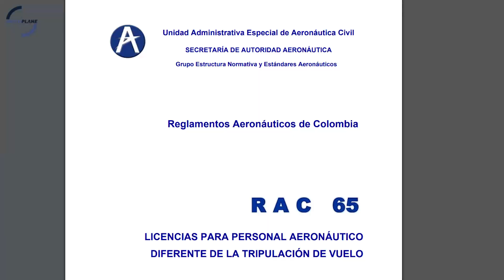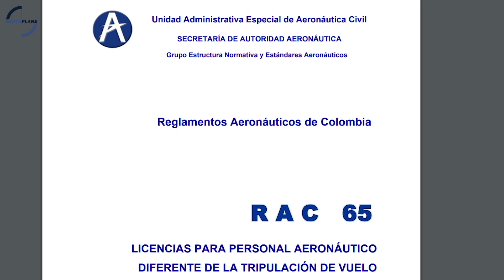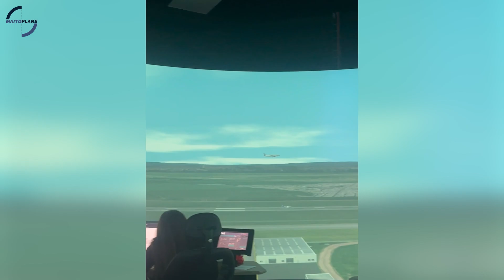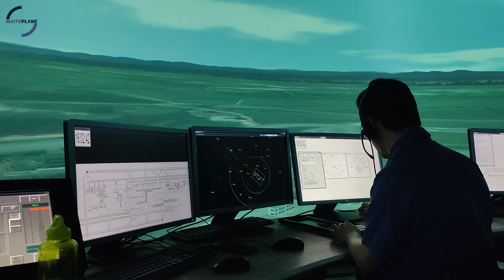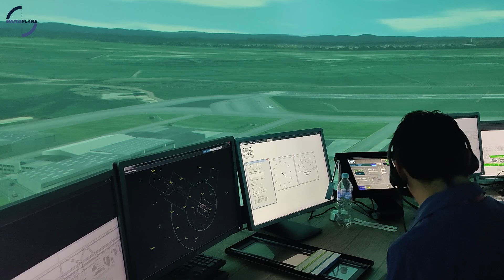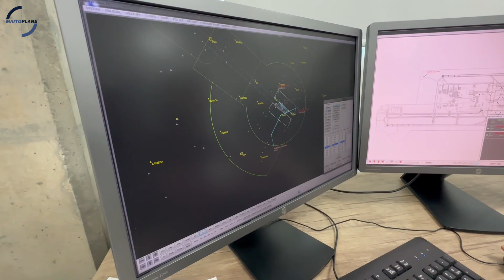¡Descubre Cómo los CONTROLADORES AÉREOS se mantiene al día!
El curso recurrente de aeródromo es la forma como los controladores aéreos se mantienen al día, se mantienen actualizados y vigentes con las nuevas tecnologías

Los Controladores de Tránsito Aéreo somo quienes vigilamos el movimiento de cada uno de los aviones que vuelan en aeropuertos y espacios aéreos controlados, dando instrucciones a través de diferentes protocolos y sin duda mantenernos actualizados es fundamental para el desarrollo seguro de las operaciones aéreas en nuestros aeropuertos.

En este video les contamos en qué consisten los cursos recurrentes de aeródromo donde tuvimos la oportunidad de participar y actualizar, refrescar y corroborar nuestros conocimientos no solo en tránsito aéreo si no también en meteorología, seguridad operacional, navegación aérea, comunicaciones, medicina de aviación, entre otros.

La parte práctica se realizó en un simulador de 360° donde se pueden recrear muchísimas de las situaciones en las que nos podemos ver inmersos en la operación aérea diaria.

Radio escáner de mano para escuchar frecuencias aeronáuticas primera opción

Radio escáner de mano para escuchar frecuencias aeronáuticas segunda opción

Gracias por compartir nuestros videos.

Recuerden, Risas, Pasión y Aviación.

Mauricio Salcedo Martín: Controlador de Tránsito Aéreo Aeródromo y Radar con más de 15 años de experiencia. Instructor aeronáutico y pedagogo.

Edición: Ricardo Arévalo

Colaboración: Camilo González

Fotos y videos: Archivo personal